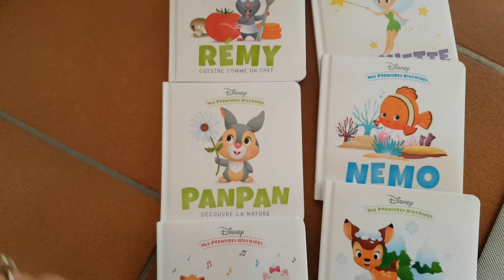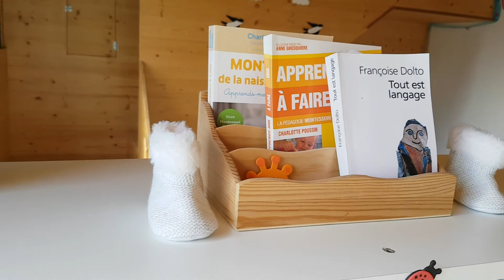Salle de jeux 2021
Bonjour et bienvenue dans ma salle de jeux 2021 ! Nouvelle déco, nouvelle ambiance.